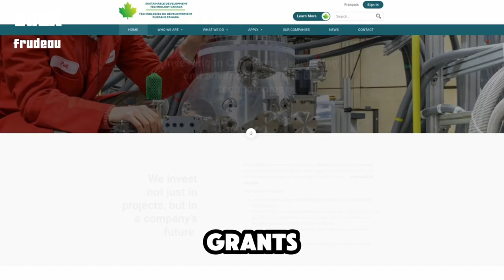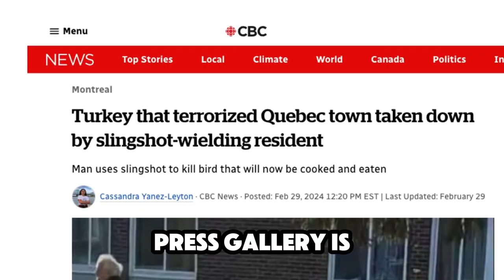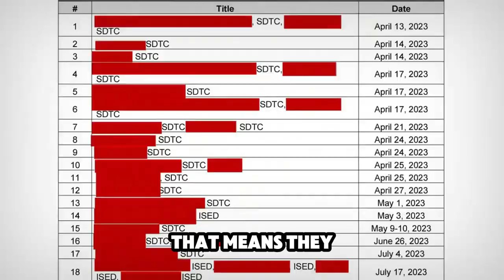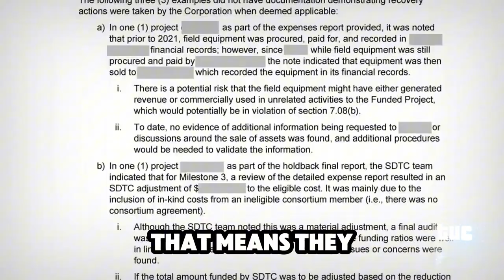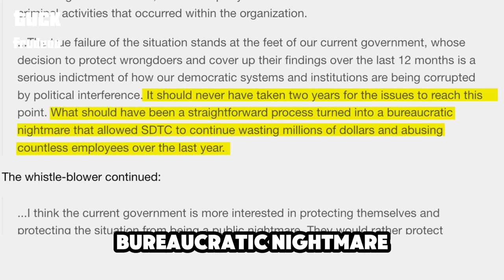BIGGEST Scandal in Canadian History You Haven't Heard About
One of the most shocking scandals in Canadian history, where a staggering $400 million in taxpayer money was funneled into companies owned by politicians. This massive betrayal of public trust unfolded and the key players involved need to be held accountable.

Trudeau is refusing to turn over documents to the RCMP.